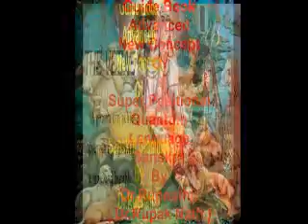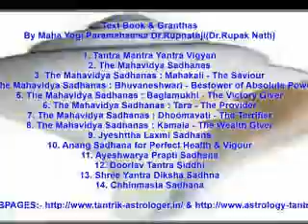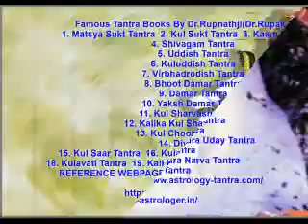Paranormal Powers Explanation Assam Tantric Mantrik Black Magic Spells Dr Rupnathji Dr Rupak Nath